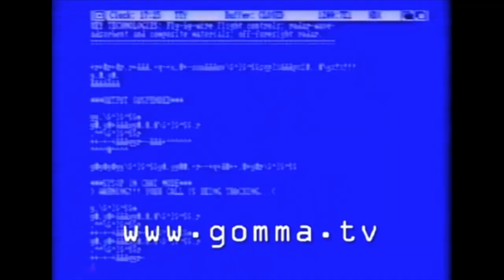THE EVIL WITH US [Let's Die with Aku]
~ Orridi grumi sanguigni, eccovi un indie game davvero originale, in un intrigante retro-style 8bit. 4 megabit di orrore pixelloso.

_"The Evil With Us is an action horror platformer inspired by the upcoming horror survival game The Evil Within. The game is made for the gbjam3"_